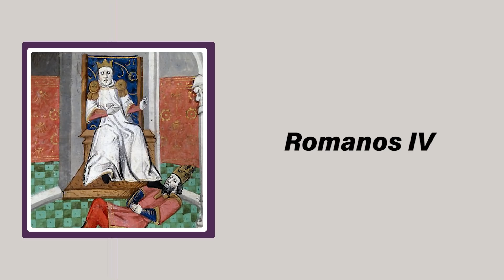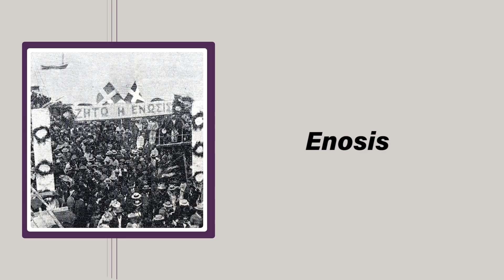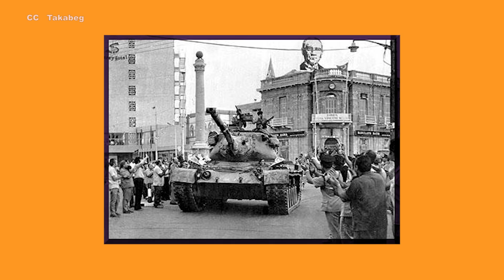The Green Line: Why Cyprus is Currently Split in Two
The 50-year conflict that no one seems to pay any attention to.